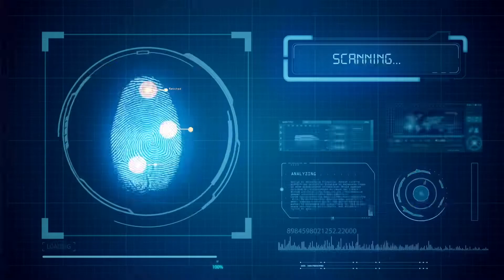Lin Lin Beauty Monster Mash Trailer 2022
It’s that time of year!!! Are you ready??? 😉

Thank you so so much for your support!

Lesly Arana
4200 Naples Street
Evans,CO 80620

Toodles! 👋🏼👋🏼